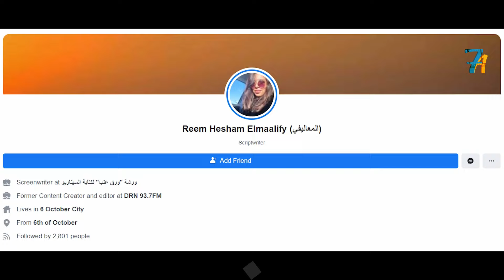اتنين ضباط متخفيين بيتخدعوا من رؤسائهم فا بيتعاونوا على سرقة 43 مليون دولار من بنك 2 Guns